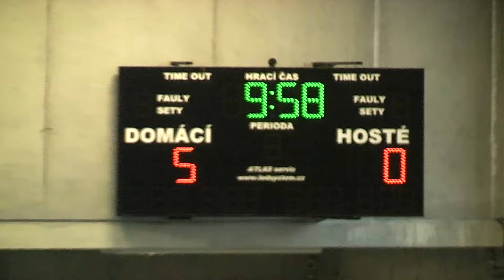Spartak - Újezd nad Lesy 0:5